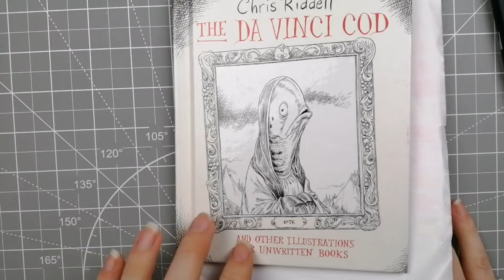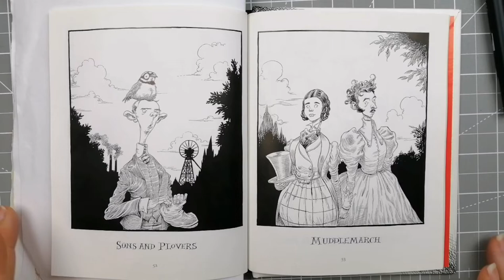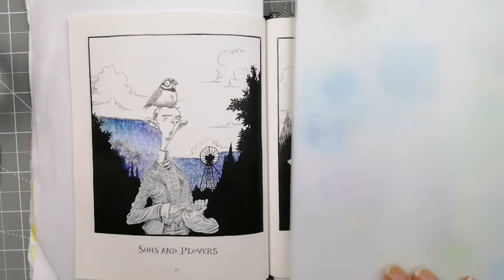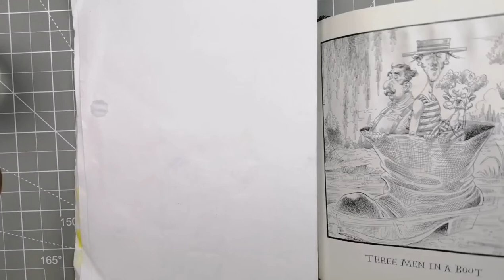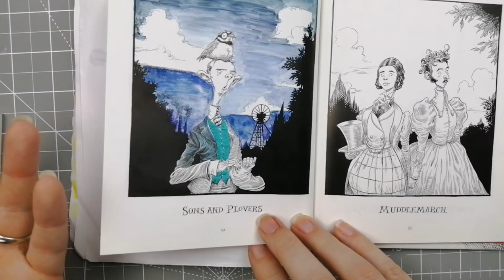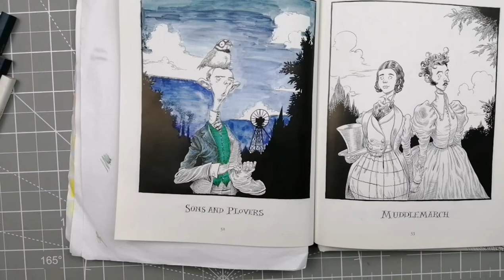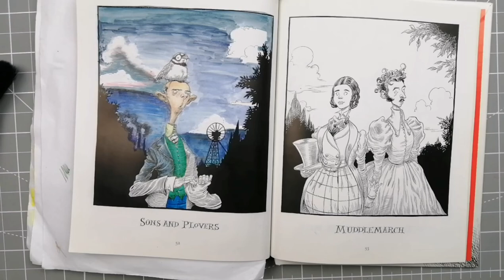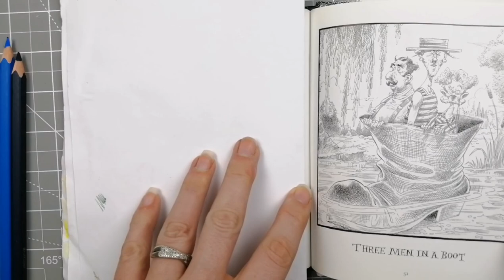Dealing with The da vinci cod paper by Chris Riddell - with flipthrough - adult coloring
Hello and welcome. In this video we play in the Da vinci cod book by Chris Riddell and look at how to work with the shiny paper in this book. Obviously the easy answer to this would be to satin glaze the page but as many people dont use it I have gone through some of the requests you had and we will see what works

As promised in case you want to skip the flipthrough ends at - 2.43

amazon UK
amazon USA

Don't forget to turn those notifications on.
It is certainly not expected or required but I do have a wish list of items I am considering purchasing for the channel.
My info is at the bottom.

Any amazon links included will be affiliate links and this means I get a little bit of commission to go back in to the channel if you use them, at no extra cost to you.

My Instagram is emmacolours2020
Try Amazon Prime membership
Try Amazon Audible membership for audiobooks

Do shop around for items as the ones I have linked may not necessarily be the cheapest available.